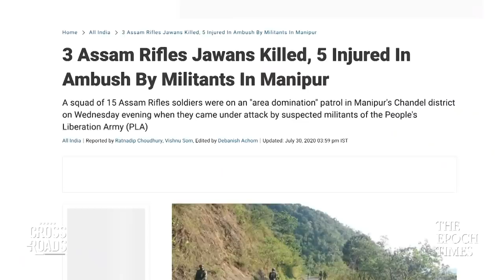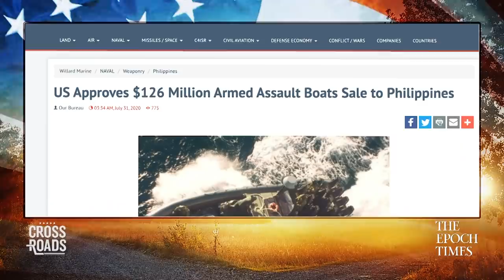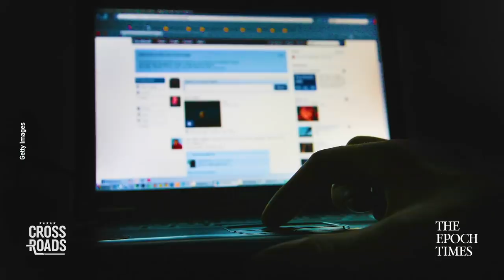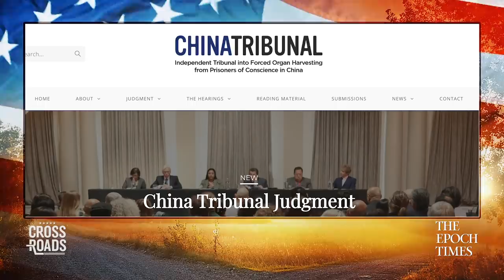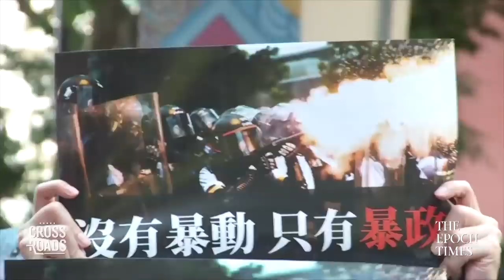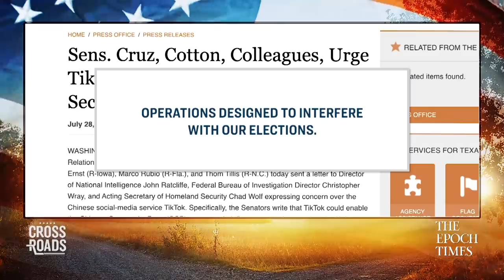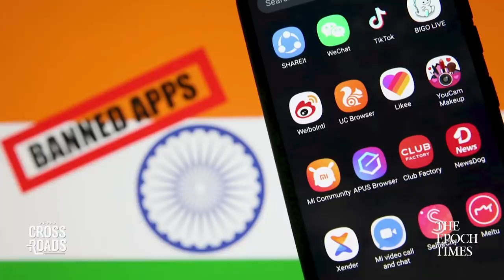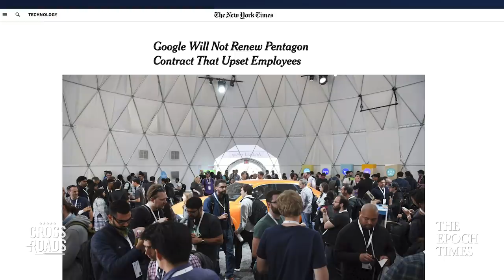Video Shows China Residents Forcibly Locked In Homes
China has upgraded its systems of control in Xinjiang, where cities are now being placed on lockdown amid new outbreaks of the new coronavirus. In Urumqi city, Chinese officials are not only locking down residential communities but have even begun locking down individual houses.

Meanwhile, China is being accused of launching cyber espionage attacks against the Vatican, the Catholic Diocese of Hong Kong, and other organizations related to the Catholic Church. The attacks come just ahead of an expected September renewal of the 2018 China-Vatican provisional agreement.

And Google is being criticized for dropping an AI project that could have helped US troops, while keeping a similar program with a Chinese university that could benefit the Chinese military.